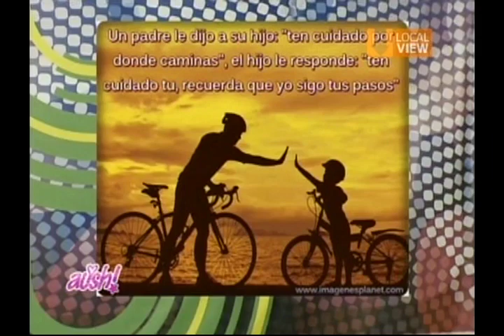Ale Arratia en Aush 18 Diciembre 2014